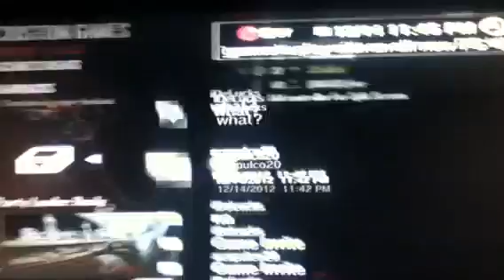Agression sending messages